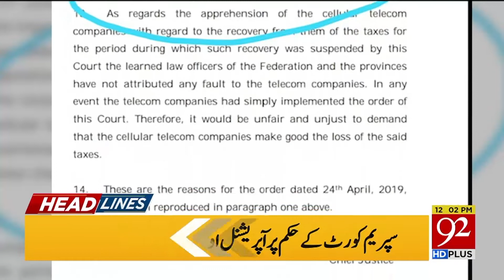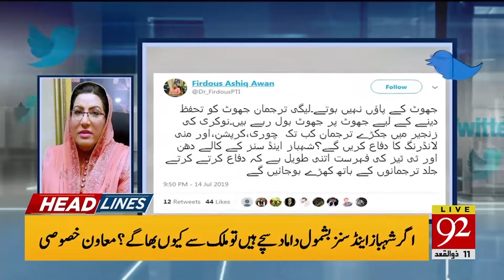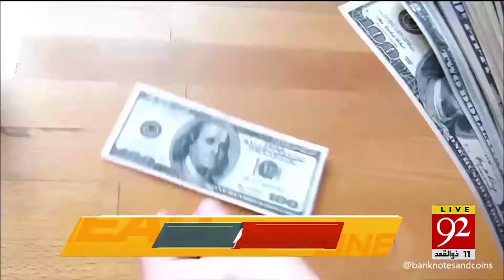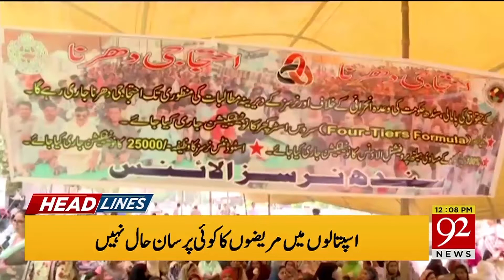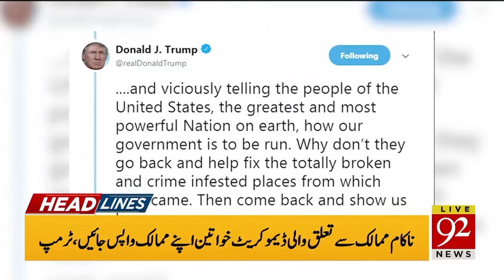Headlines | 8 AM | 15 July 2019 | 92NewsHDUK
Drama in Lord’s as England win World Cup 2019 in super over thriller. | Shehbaz 'to file law suit against Daily Mail' over 'fabricated and misleading story'.